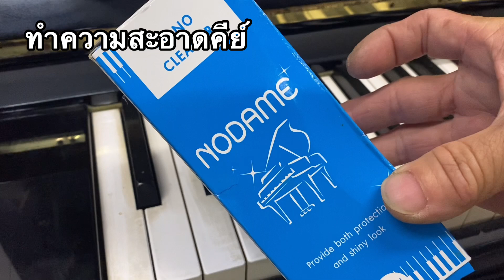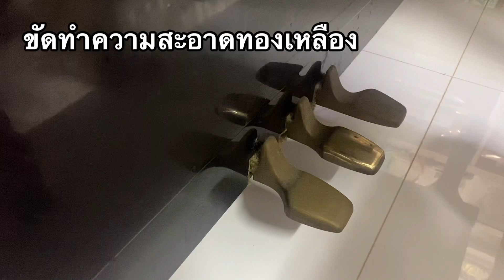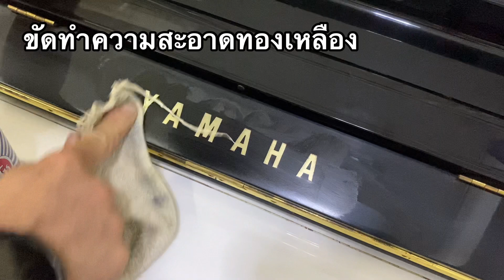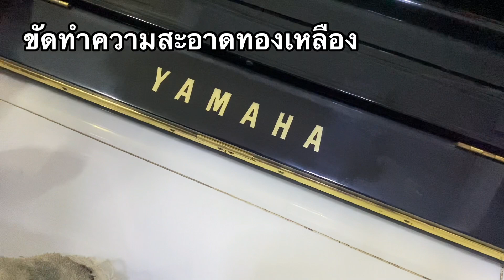รีโนเวทเปียโนอัพไรท์ บิ้วเปียโน ซ่อมแซมเปียโน Renovate Upright Piano มือสอง เปียโนเก่า ด้วยตัวเอง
รีโนเวทเปียโนอัพไรท์ บิ้วเปียโน ซ่อมแซมเปียโน Renovate Upright Piano เปียโนมือสอง เปียโนเก่า ให้เหมือนใหม่ ด้วยตัวเอง